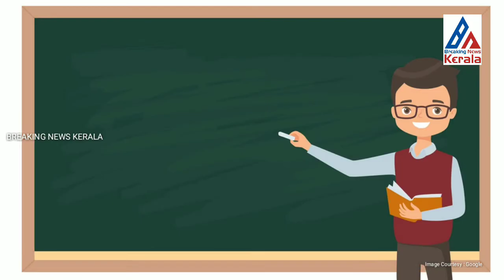BNK ഗുരുക്കന്മാരെ ആദരിക്കുന്ന ദിനം ; ഇന്ന് അദ്ധ്യാപക ദിനം